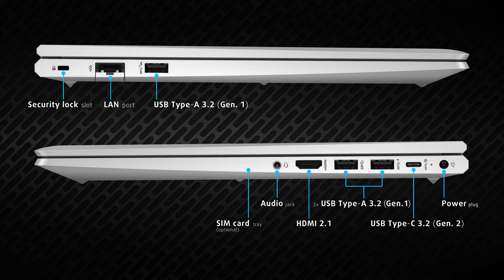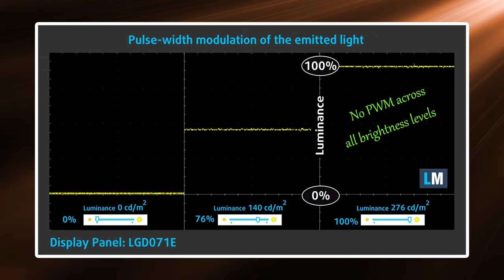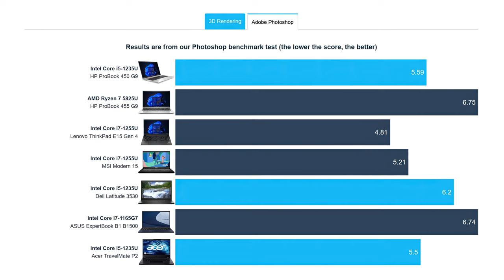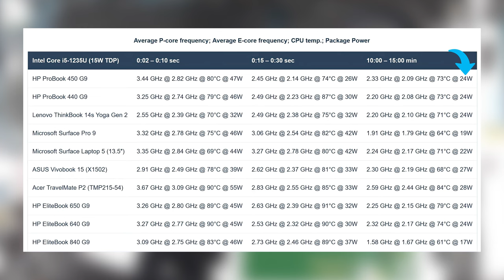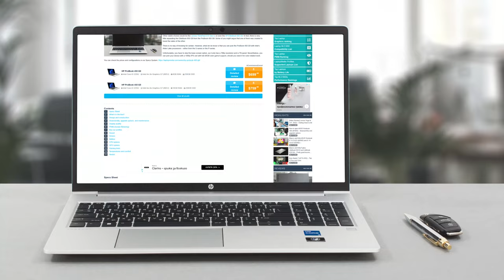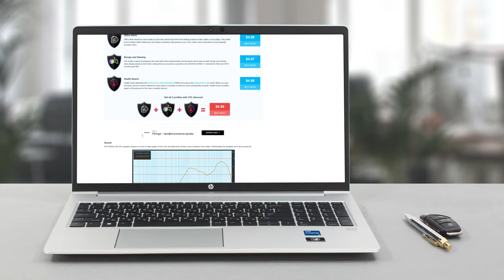🔬 [REVIEW] HP ProBook 450 G9 - balanced between price and features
✅  LaptopMedia.com